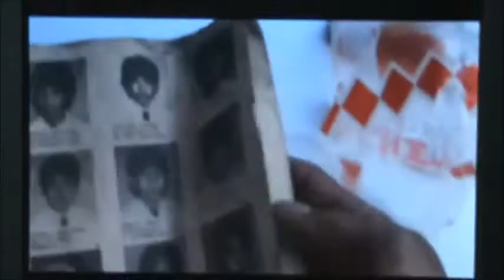CRISTINA_MP4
Description